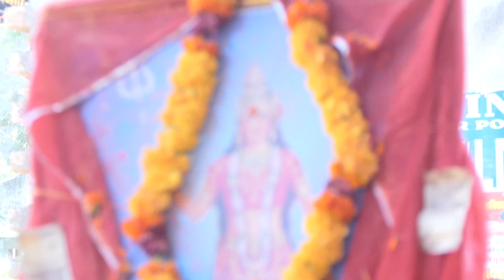करणी माता मंदिर से लाइव झांकी !! Shree Karni Kalka Dham Ransisar !! झांकी 2022 !! Jhanki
❖❖ Shree Karani Kalka Dham ❖❖

❖SINGER:-
❖WRITER:-
❖DIRCTOR:- Parvat Singh Rathore
❖CAMERAMAN:- Gograj Dudi
❖PRESENTS:- Shree Karani Kalka Dham
❖EDITOR :- Gograj Dudi

       ☛CONNECT WITH ★SHREE KARANI KALKA DHAM★

Presents BY:- Shree Karani Kalka Dham (GOGRAJ DUDI 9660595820)
श्री करणी कालका धाम यूट्यूब चैनल में आपका स्वागत है, श्री करणी कालका धाम रणसीसर आपका हार्दिक स्वागत करता है, मां करणी की कृपा आप और हम पर हमेशा बनी रहें।
हमारा मकसद श्री करणी माता के प्यारे प्यारे भजन और अन्य देवी देवताओं के भजन व जागरण प्रोग्राम को आप तक पहुंचना है।
जागरण व अन्य प्रोग्राम का वीडियो और भजन रिलीज करवाने के लिए आप हमसे संपर्क कर सकते है।

किसी भी जागरण, भजन, सॉन्ग, वीडियो एडिटिंग, वीडियोग्राफी, वीडियो मिक्सिंग, ऑडियो रिलीज करवाने, और आऊट डोर सूट करने, किसी भी सॉन्ग या भजन की सूटिंग करने के लिए हमसे संपर्क कर सकते हैं।
स्पेशल थैंक्स :– श्री बालाजी डिजिटल फोटो स्टूडियो रणसीसर, श्री चंद्र सिंह जी राजपूत, श्री करणी माता सेवा समिति रणसीसर, श्री विजय विक्रम सिंह राठौड़, मुकेश कुमार सैनी, बाबूलाल चिंडालिया, केसरदेव पंवार, सभी भाई बहिन, दोस्त और समस्त भक्त लोग।